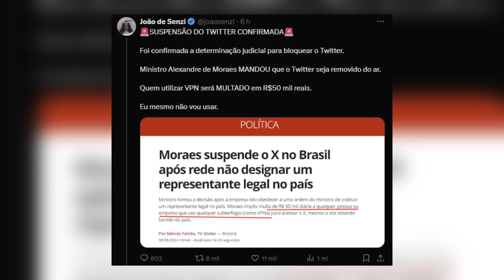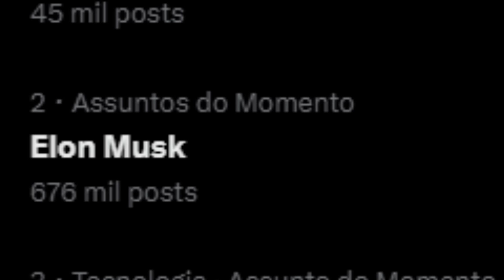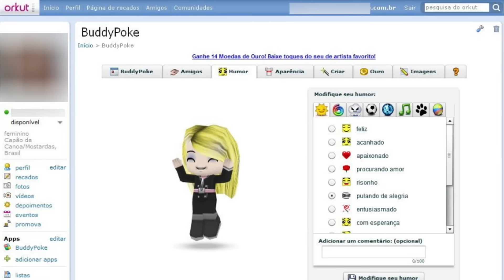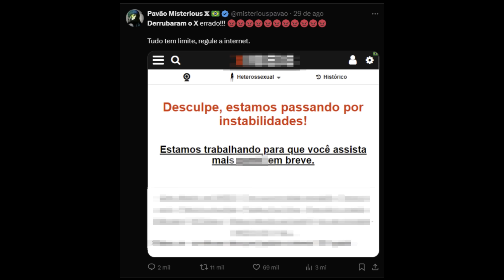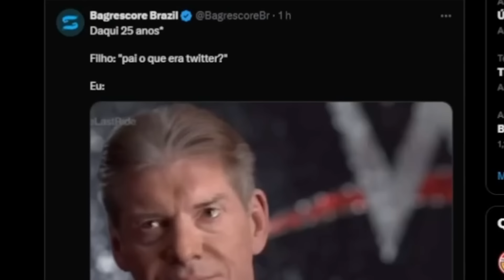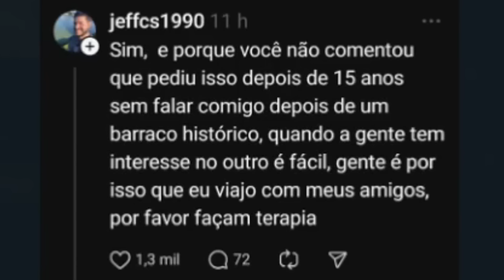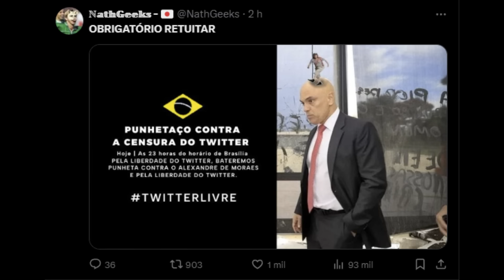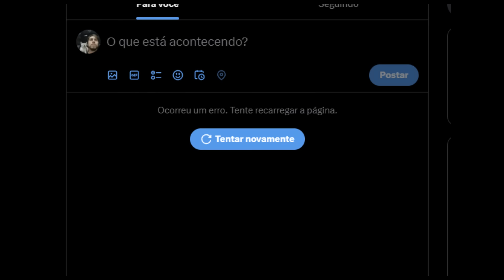o dia q o Twitter (X) acabou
descanse em paz twitter x